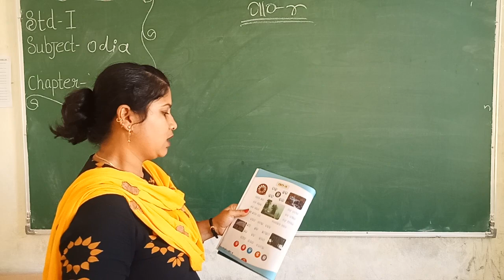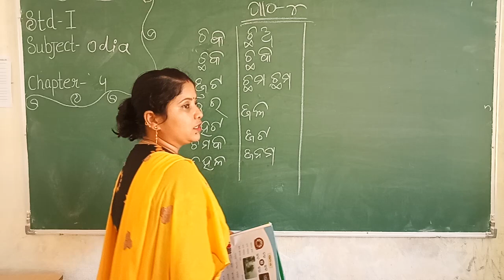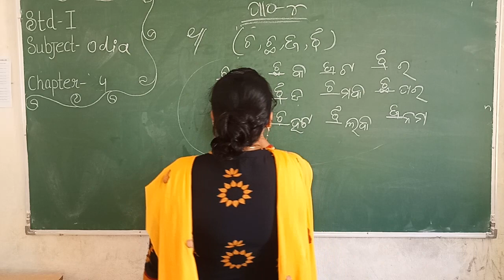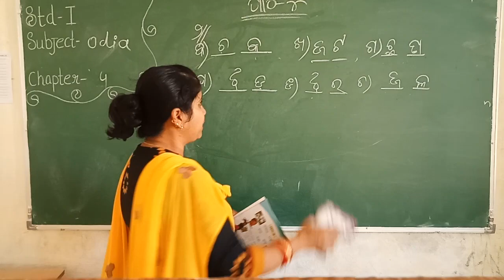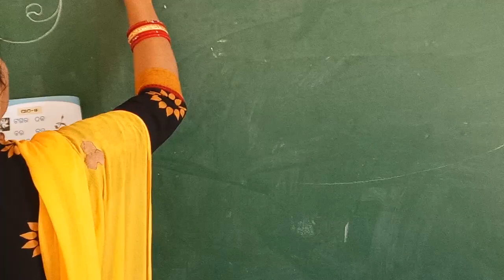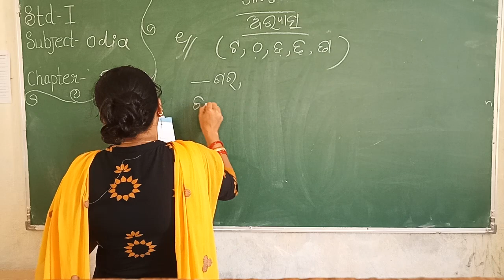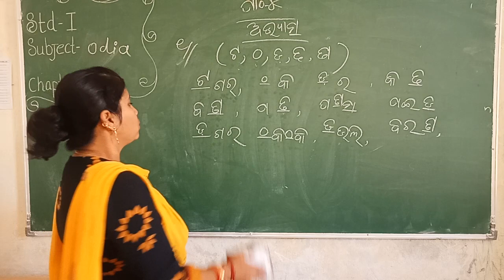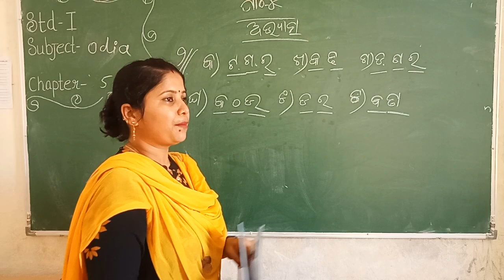Std. I, Sub: - Odia, Chapter No. 4 & 5, By Mrs. M. Samal